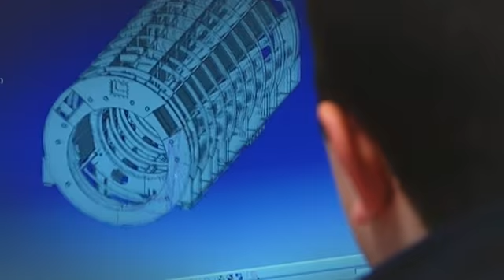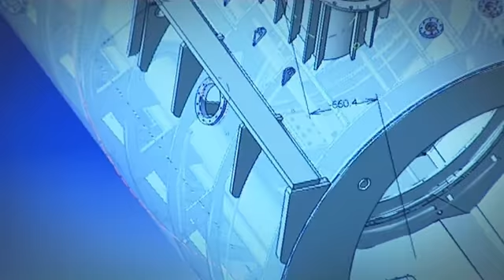Sam Evans - Technical Apprentice at Alstom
Sam works for Altom Services. One of Sam's key drivers to do an Apprenticeship was to learn about the power industry whilst getting paid to do so.